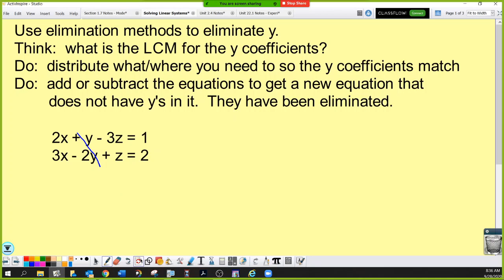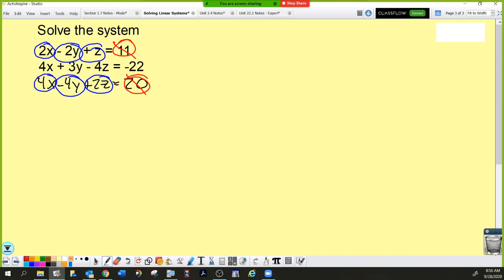Systems of Linear Equations